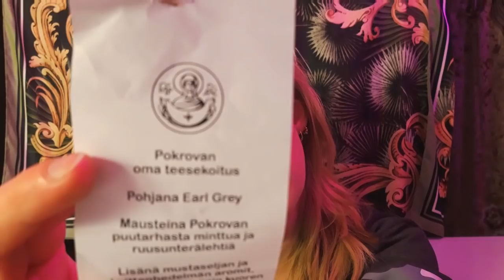Transhoidot ehdottomasti auttoivat minua (mutta eivät pitkällä tähtäimellä)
Moikka, Olen Sametti, vuonna -87 syntynyt detransitioitunut lesbonainen. Olen biologinen nainen, joka koki itsensä mieheksi ja kävi läpi FtM -transhoidot. Tajusin tämän kuitenkin olleen väärä ratkaisu ja halusin palata takaisin naiseksi. Tällä kanavalla kritisoin sukupuolikäsityksiä, feminismiä sekä muuta modernin maailman maailmankuvaa ja arvomaailmaa. Olen kansallismielinen konservatiivi.